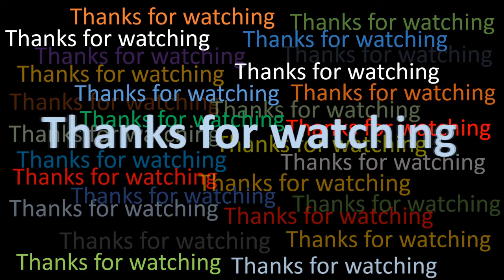Drawing a colorful little Bird | Drawing tutorial | Water color drawing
Here is a water color drawing of a colorful little Bird. You may know how to draw a colorful little Bird.
Video edit: Nurul Islam of SP Video Production House